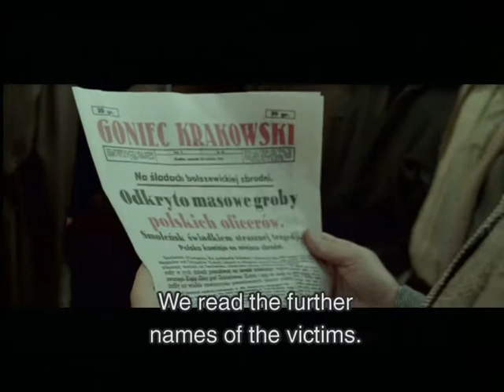'' katyn '' - official trailer 2007.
'' one of the most shocking crimes of world war 11...''